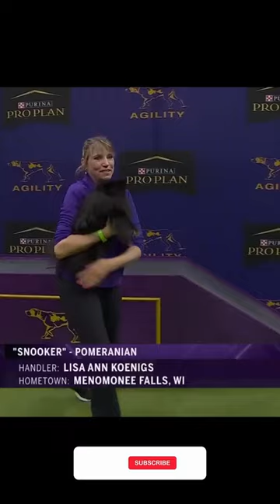Witness the impressive agility of a Pomeranian and handler as they take on the Master Championship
In this exciting video, watch as a Pomeranian and handler team up to take on the Master Championship, showcasing their impressive agility and teamwork in a thrilling competition.